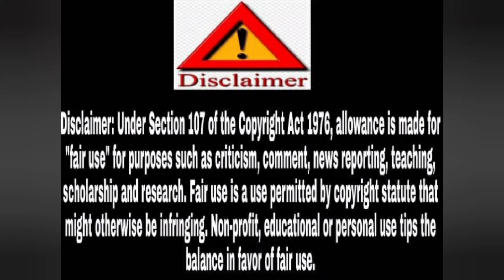चाय पत्ती के खाली बॉक्स से बनायें शानदार उपयोगी चीज़ |BestOutOfWaste |बेकार डिब्बे से बनायें Craft